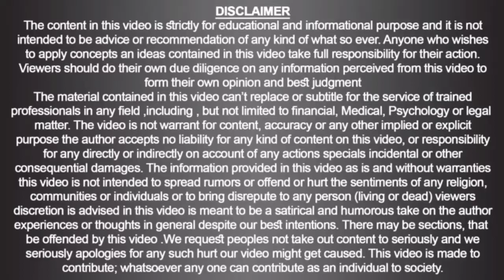Change your point of view | Doc Ahmed Ejaz